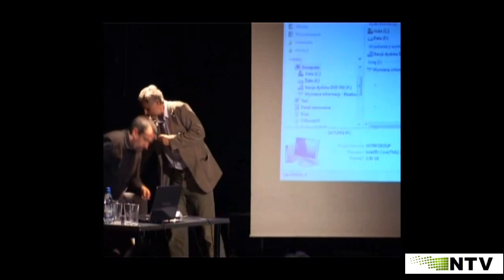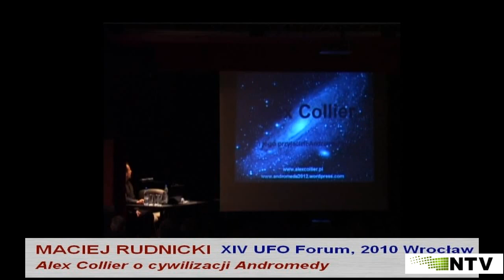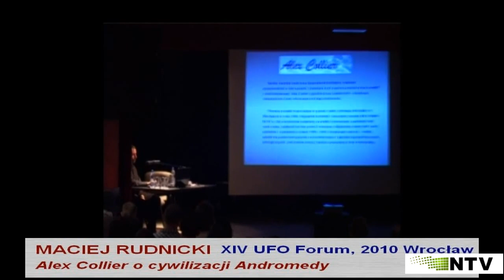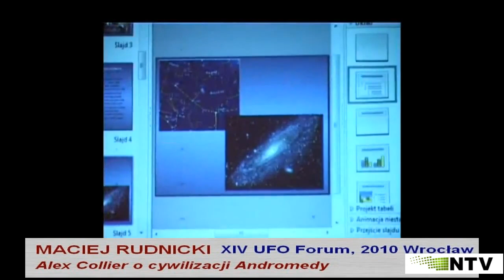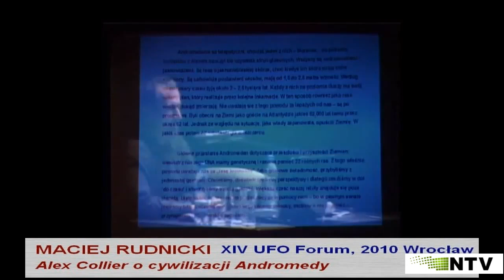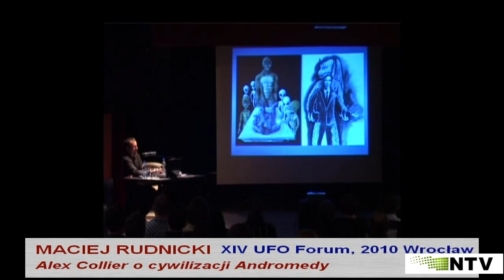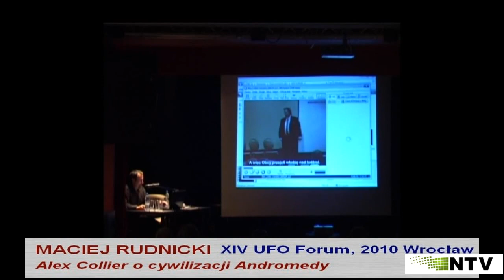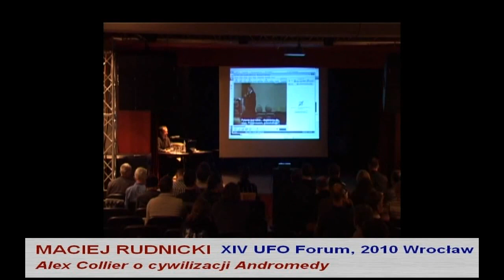- Maciej Rudnicki - XIV UFO Forum - Odcinek 4 -